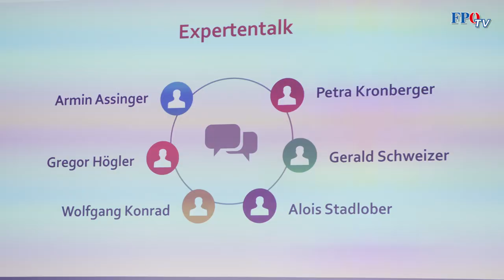„Sportnation 4.0": Sportminister HC Strache präsentierte Sport Strategie Austria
Mit dem Know-how hochkarätiger Experten soll Österreich (wieder) zu einer Sportnation werden. Am Dienstag wurde von Sportminister Heinz-Christian Strache der Weg skizziert, der den Erfolg bringen soll. In sieben Arbeitsgruppen wurde die Sport Strategie Austria erarbeitet, mit der man "ein Comeback der Goldschmiede Österreich einleiten" will, erklärte Strache. Auch unsere Sportsprecherin im Nationalrat, Petra Steger, zeigte sich über den neuen Schwung sichtlich erfreut.